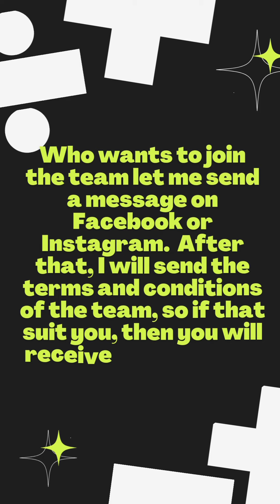VINNIE SPECIAL EDITION in daily game RAINBOW BLOW'EM UP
There is new special edition of Vinnie, how it looks like?!